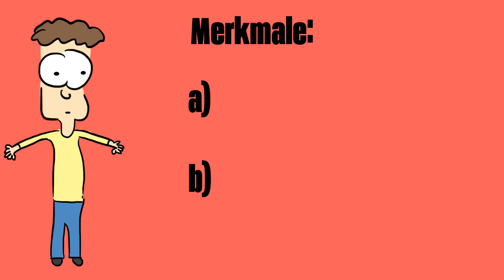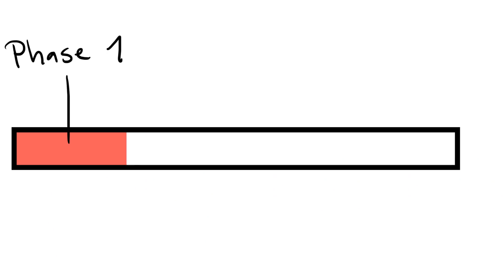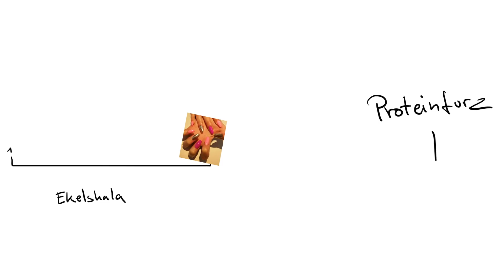Neujahrspumper - Ich liebe euch! 💖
In der heutigen Folge von "Ich liebe euch!" reden wir über Neujahrspumper.

Achtung: Bei diesem Video handelt es sich um ein satirisches / sarkastisches Werk! Die in diesem Video überspitzt dargestellten "Tipps" sollten selbstverständlich unter keinen Umständen befolgt werden, sondern dienen lediglich der Unterhaltung!

Das war: Neujahrspumper - Ich liebe euch!